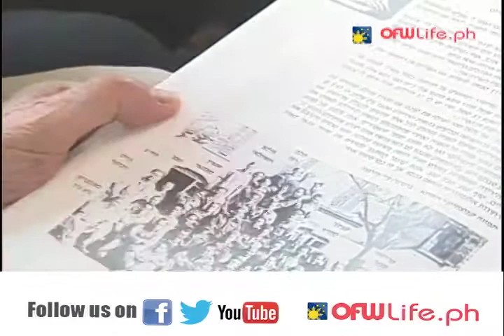OFWLIFE.PH: Ako ay Caregiver Sa Israel! -Nene Morante Lingas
Ang buhay ni Nene Morante Lingas, caregiver sa Israel.